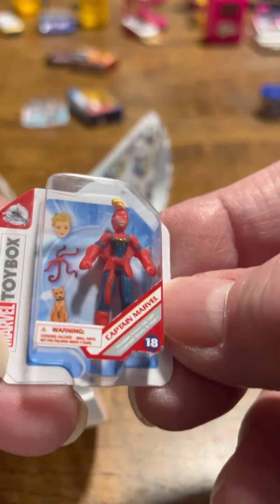Mini Brands Disney Store